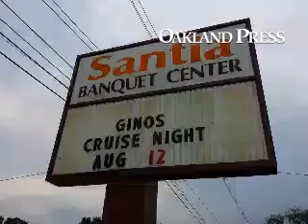Gino's Pre-Dream Cruise cruisinmi in Keego Harbor.